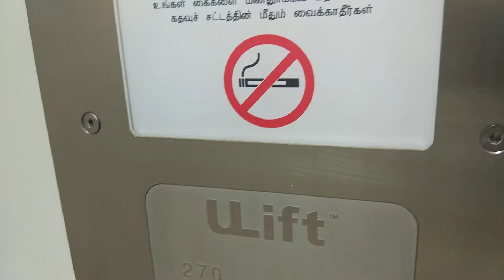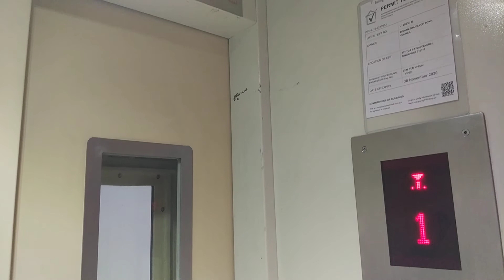Block 177 Toa Payoh Ulift Elevator Lift R